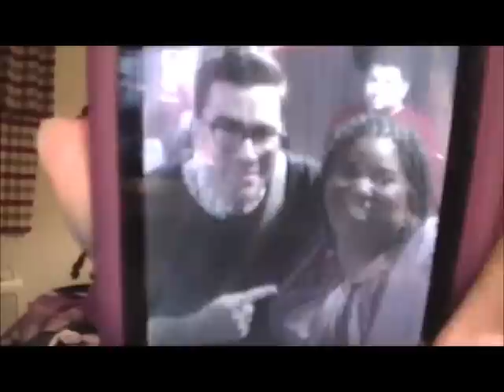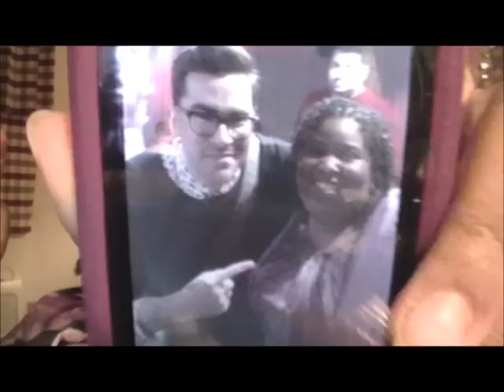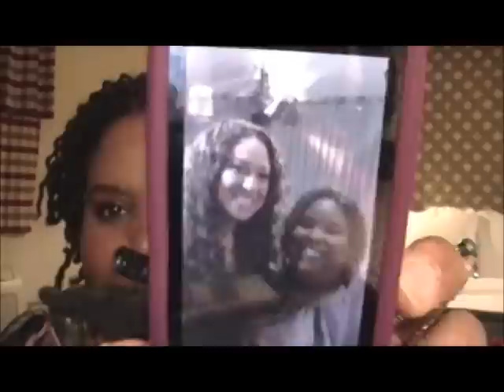Vlog: X Factor Finale...Part 2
Part 2 of my LA/X Factor Experience!  This was filmed right after returning from the Finale Extravaganza! LOL